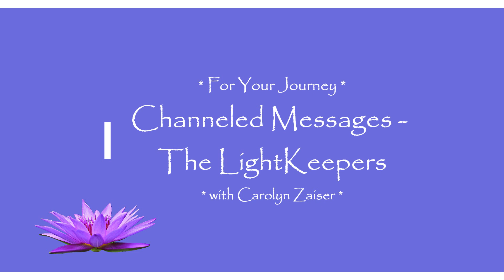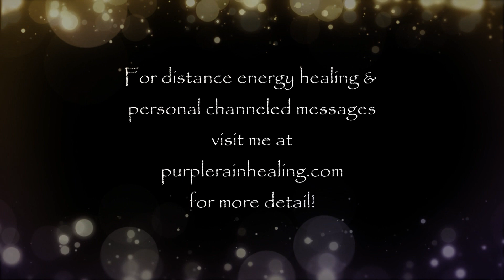Lightworker Missions - How To Handle Energy Clearing For Earth, The Collective & Other Individuals!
Join me as I discuss my experiences and how many of us may not even realize we are clearing for the Earth, the Collective & other individuals during this ascension journey! I also share ideas for learning to manage this important work in your energy body.